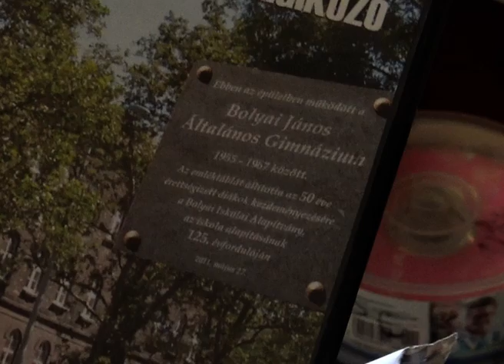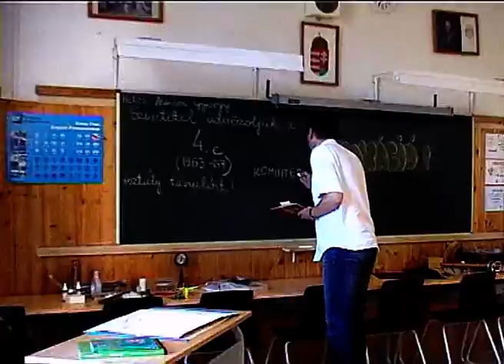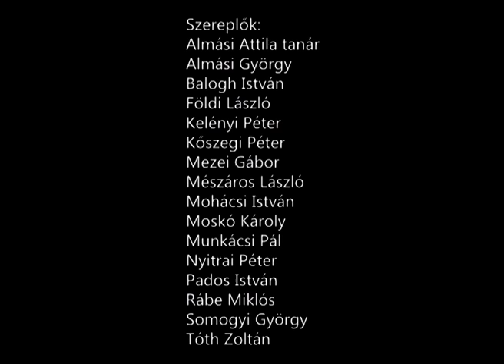Tóth Zoltán: Osztálytalálkozó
"Ezt a filmet a közönségnek szántam. 2017-ben adott technika. Filmes érzékemre támaszkodva egyelőre eltervezett érettségi találkozó 'téglaként' végrehajtott örök emlék. Hasonlót nem láttam." (Tóth Zoltán)